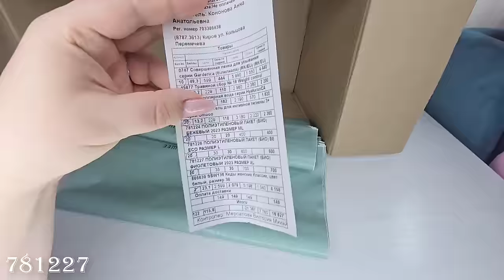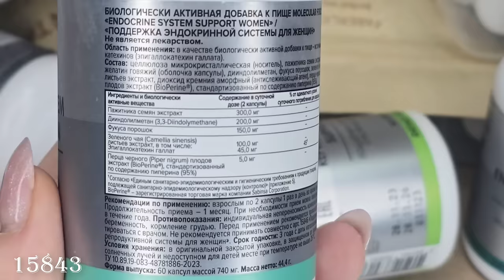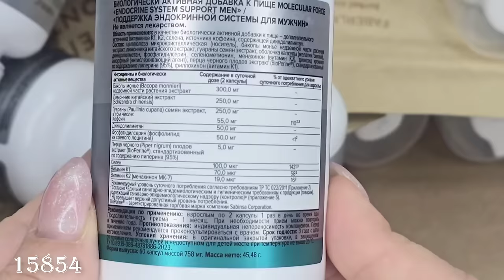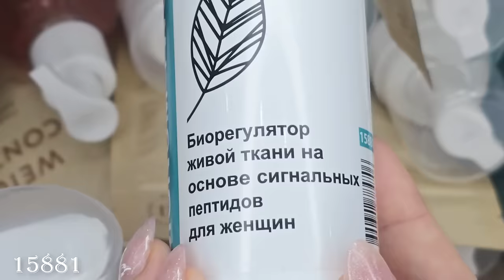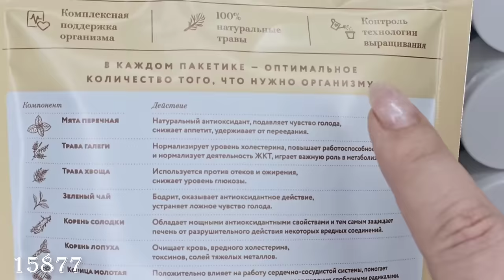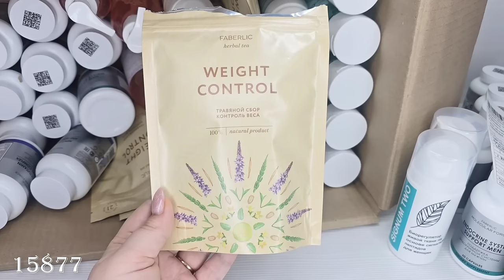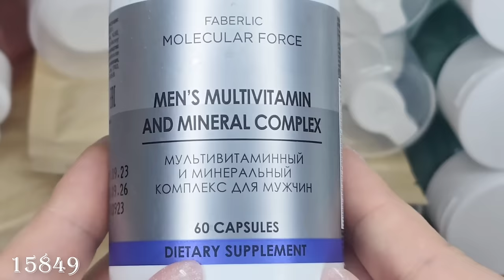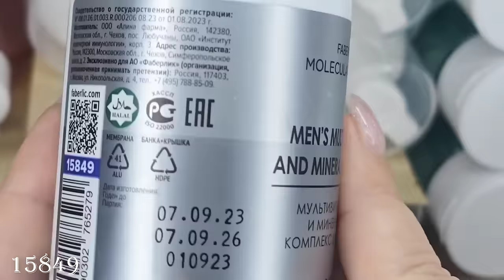Распаковка заказа: новинка - косметический женский гель Signum Two, Signum One, БАД Molecular Force.